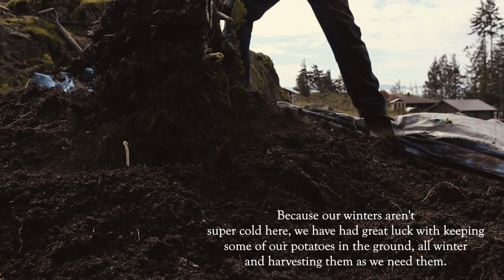Springtime In The Garden | Harvesting Potatoes & A Delicious Recipe. - Visual Diary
Thank you for joining me here and spending a little time with me in the garden.
With freshly harvested potatoes, I'll be making a delicious recipe that I think will quickly become one of your Spring and Summer favourites too.
You will find the full recipe listed below.
I hope this video brings a calming moment to your day.
Comments would also be wonderful, as they really do help this channel grow so I can continue to create more videos for you. ☺️

                        Box 605
                        Sooke, BC
                        V9Z 1H6
                        Canada

Dill Pickle Potato Salad -

Ingredients:
- 2-3 pounds of potatoes, washed and cut into bite-sized pieces
- 1/2 cup chopped dill pickles
- 2-3 Stalks of celery diced
-2-3 Hard-boiled eggs ( or pickled eggs) chopped. (optional)
- 1/2 cup of chopped chives
- 2 Tbsp chopped fresh dill
- 2 Tbsp of chopped fresh parsley
- 1 cup mayonnaise
- 2-3 Tbsp of pickle juice
- 1 Tbsp of Apple Cider Vinegar.
- 2 cloves of garlic grated.
- 1 Tbsp Dijon mustard
- Salt and pepper to taste
- Optional: chopped crispy bacon bits.

Instructions:
1. Boil the potatoes in a large pot of salted water until fork-tender, about 10-15 minutes. Drain and let cool.
2. In a large mixing bowl, combine the mayonnaise, pickle juice, apple cider vinegar, Dijon mustard, grated garlic, salt, and pepper. Whisk together until it becomes a dressing.
3. Now add the rest of the ingredients, celery, chives, dill, parsley, chopped pickles, and the eggs.
4. Add the cooled potatoes to the bowl and gently toss until they are evenly coated, add salt and pepper to taste.
5. Cover and refrigerate the potato salad for at least 1 hour before serving to allow all the flavours to meld together.
6. Serve chilled and enjoy!.

Homemade Mayonaise -
Instructions:
Crack two eggs into a large mason jar, add salt and pepper, 1-2 Tbsp of Dijon mustard, the juice of 1 lemon, and 1 Tbsp of unpasteurized sauerkraut brine (Optional)
Fill the remainder of the jar with a light oil of your choice. ( Avocado oil, light Olive Oil or Vegetable oil all work great. )
Blend using a stick blender, until desired thickness.